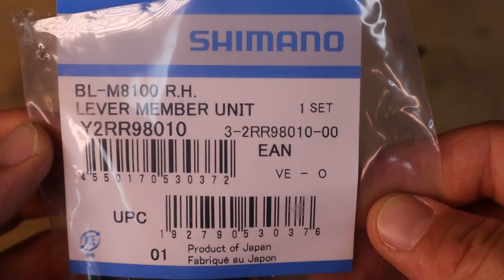COMMENT REMPLACER UN LEVIER DE FREIN VTT SHIMANO / tuto mécanique vélo.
Aujourd'hui je vous montre comment remplacer son levier de frein Shimano comme un pro et sans avoir besoin de tout remplacer. De belles économies à la clé et tout ça avec seulement 2 outils!
En VTT, il n'est pas rare de faire une chute et les leviers de frein sont bien souvent cassés ou tordus. Mais quand le maître cylindre n'est pas endommagé, il n'y a aucune raison de tout changer.

Vidéo chapitrée :

00:00 : Intro
00:13 : Les freins compatibles avec cette méthode
00:27 : Pourquoi ne pas tout changer?
01:06 : Les outils nécessaires
01:32 : Démontage du levier endommagé
04:00 : Le nouveau levier de frein
04:28 : Remontage du levier neuf
06:49 : Conclusion